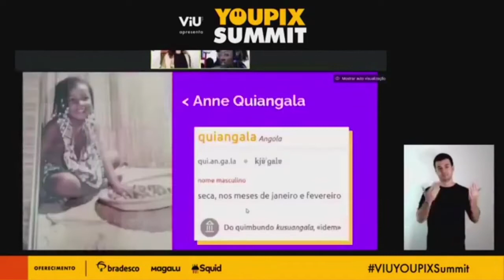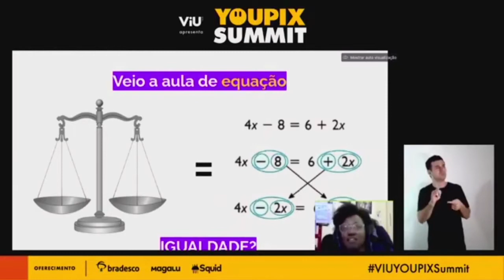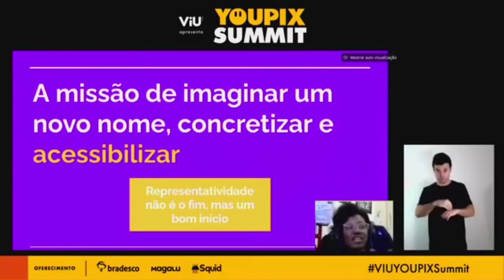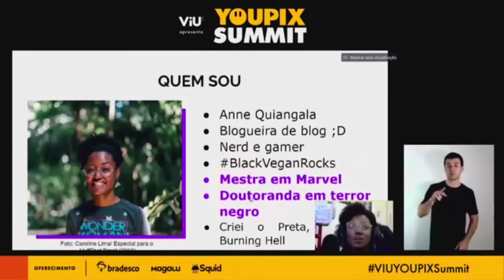Creators Boost: A maior aventura deste canal!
Finalmente chegou a minha vez de participar o Creators Boost, um programa de aceleração para criadores de conteúdo digital produzido pela @YOUPIX. A edição 2020 foi especial porque foi a primeira vez no formato remoto e contou com mais de 400 creators. Participei também da extensão do CreatorsBost e fui para a final do CreatorsPitch no maior festival de inovação, educação e empreendedorismo da América Latina da Globo: o YoupixSummit.

00:40 : O que é o Creators Boost?
01:15 : O formato do Boost em 2020
03:01 : Extensão Exclusiva
03:20 : Rumo ao Youpix Summit
05:00 : Alisson e Kizzy: @pgdinamica \o/
05:42 : Tudo o que pode dar errado...
07:17
10:14 : Pitch Anne Quiangala

REFERÊNCIAS
Forbes (ESPECIAL INOVADORES NEGROS: 20 creators que têm muito a dizer)
Huffpost (Anne Quiangala, que não tem medo de dizer que é 'ok ser mulher, negra e nerd')

MANDA UM BURNING HELL
Anne Quiangala
Agência Central
Caixa postal: 3565
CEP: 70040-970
Brasília, DF

Edição do Video:   Ada Souza (@saturadaa)